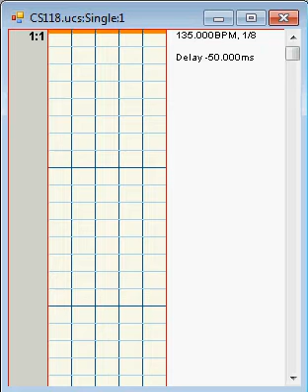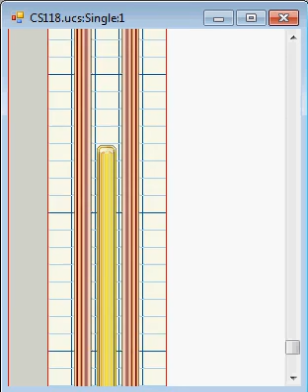Native [User Custom Step]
My first UCS

Native Spin & Hands mix